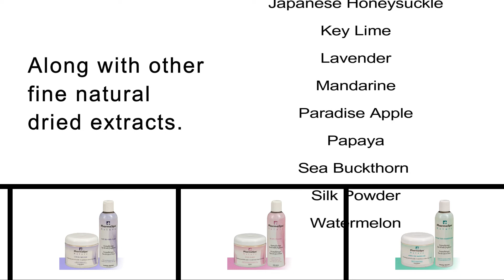PharmaSpa Aromatherapy Nature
PharmaSpa Nature offers six Crystal and six Liquid fragrances made with the finest natural dried extracts.